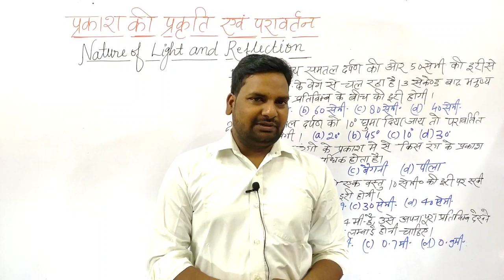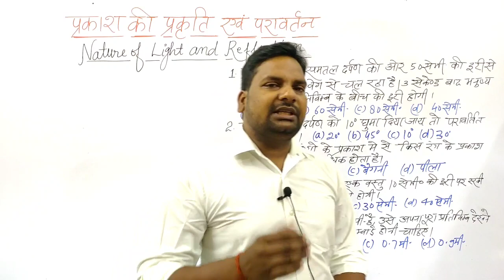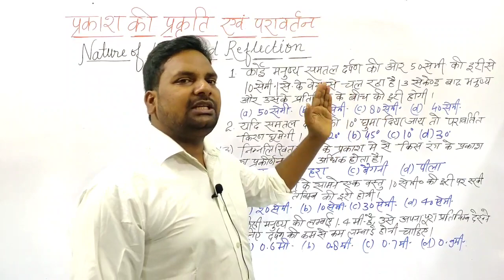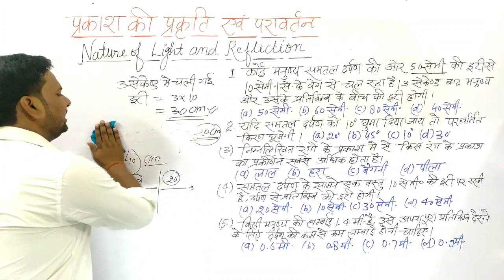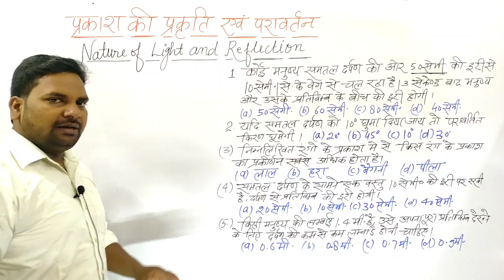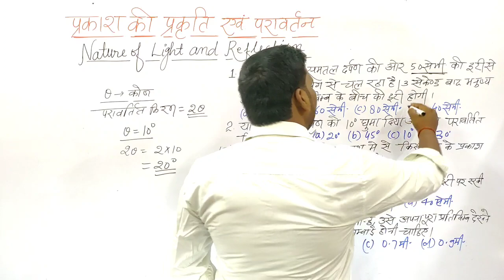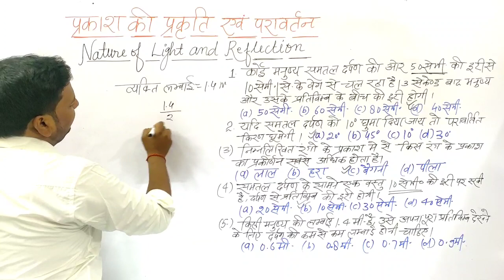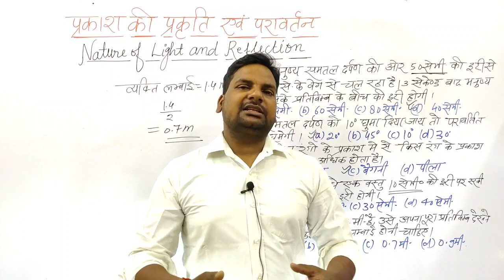Most Important Questions Of Light For Polytechnic Entrance Exam Preparation|Polytechnic 2021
Light Theory...

Day 01

Complete Trigonometry...👍